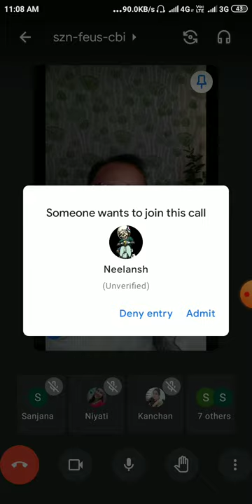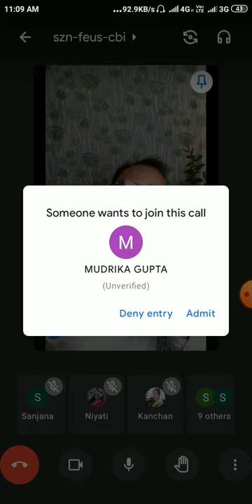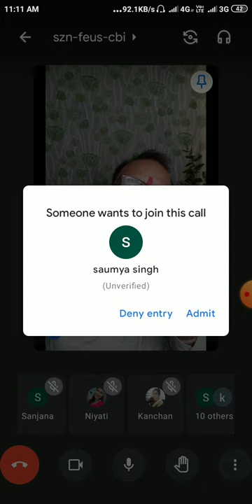Mr. Rajiv Nayan Sharma-विपश्यना ध्यान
B.Sc.-Yoga-II Year